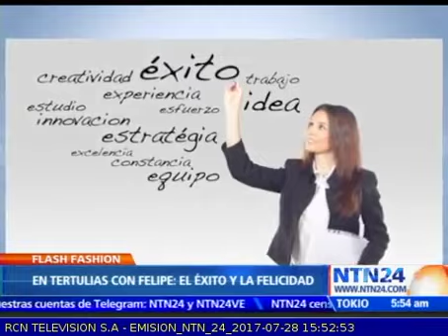Tertulias con Felipe El éxito y la felicidad con Gloria Echeverry